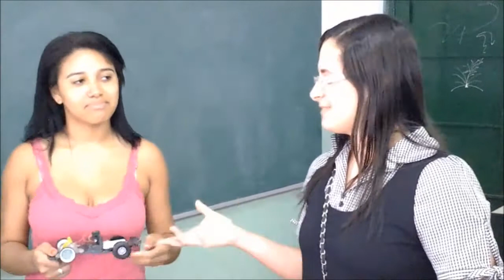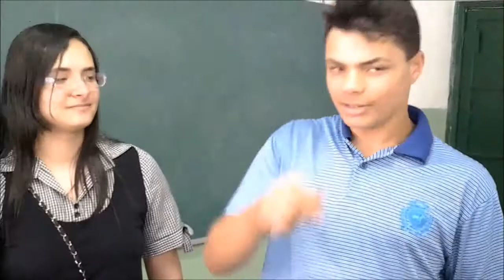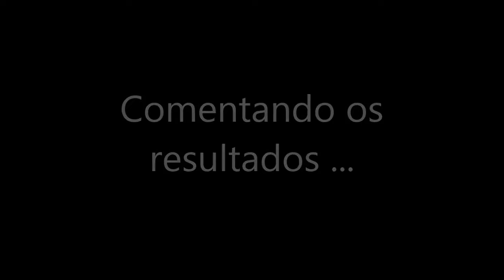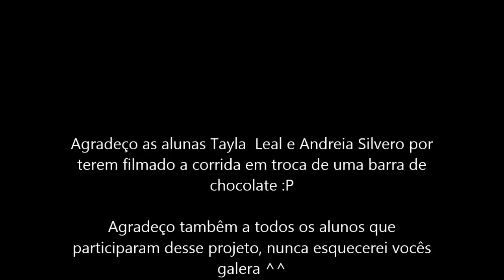Corrida de carrinhos. EE Cndessa Filomena Matarazzo 2014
Sem palavras ...